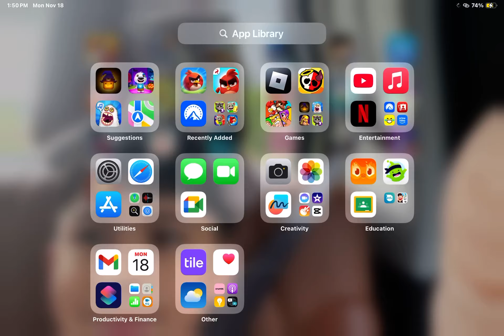Epic narlls mysingingmonsters ￼